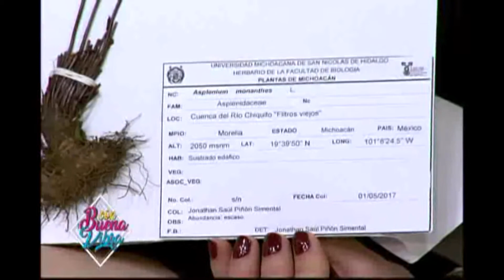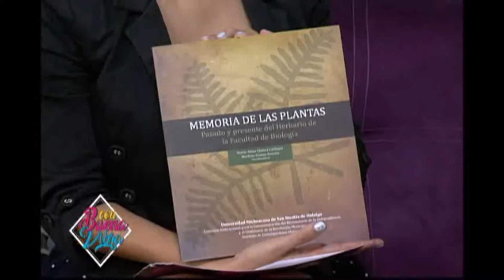Herbario EBUM en TMTV H264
Rosy Isabel Fuentes platicó con Tania Mata y Viridiana Guillen en el programa "Con buena vibra" de TMTV, el 28 de Agosto de 2018